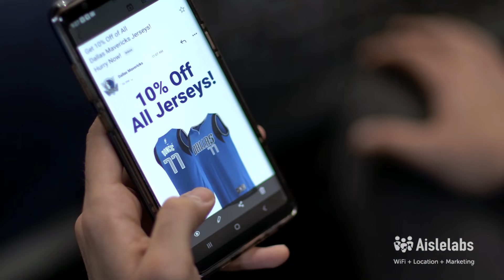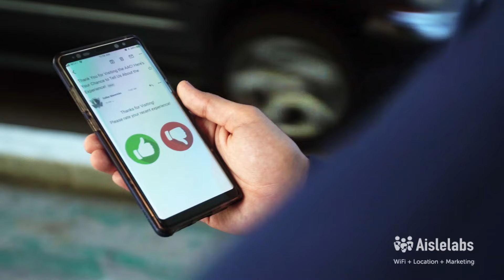How the Dallas Mavericks Utilize the Aislelabs Platform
Arenas like the American Airline Center trust Aislelabs to deliver advanced digital WiFi marketing. With the enterprise-grade platform they can build a CRM full of rich customer demographic, interests, and behavioural data.